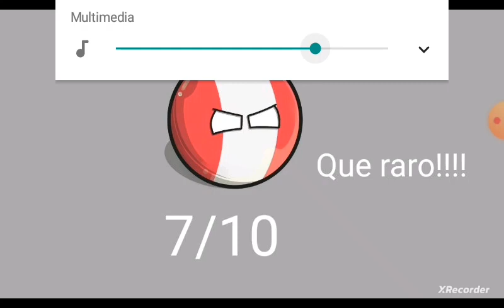Calificando Alarma de Perú en caso de G3rra 🇵🇪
Estaré subiendo más countryballs ya que me toma trabajo hacer lo demás espero que les guste el vídeo,Chau gente nos vemos.😉